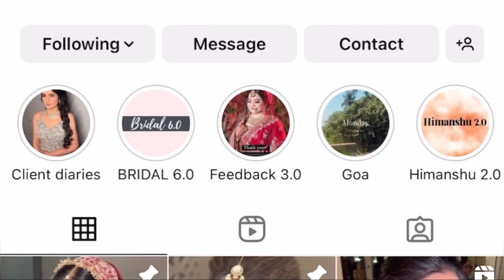Minimal subtle Roka look- Step by step tutorial- easy makeup learning by Himanshu Gupta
How to do Glam engagemnet look Makeup?
Tutorial  @himanshu gupta makeup  in simple steps.

MAKEUP TRANSFORMATION OF BRIDE BY Himanshu Gupta MUA | HD MODERN BRIDAL LOOK  || FLAWLESS BASE AND PERFECT SHINE

Hello everyone!

DETAILED SIGNATURE BRIDAL LOOK.

Makeup Tutorial in (हिन्दी)
©copyright: all the content of this channel is made by Channel owner  , do not copy or use any content (paid or unpaid) without permission.

How to do Royal Shagun look advance contour & highlight technique| @Himanshu Gupta Makeup   |

For Class Inquiry DM @ at INSTAGRAM

Exclusive Bridal Makeup Tutorial
Makeup tutorial
Affordable & Easy
Reception bridal makeup
Full makeupk Tutorial
Reception MAKEUP TUTORIAL
Basic makeup tutorial
SHAGUN makeup in summer season
Step by step Shagun makeup tutorial
Indian मेकअप
Eyemakeup tutorial
Reception makeup look
Dulhan ko kaise sajate hain
Foundation
Makeup kit
Bridal eyeshadow
Bride makeup
Lashes brushes review
Cuffs n lashes brushes review
Hooded eyes
Professional makeup kit
आई लाइनर
Sakshi Gupta studio
Ludhiana
Unique makeup tutorial
Bridal makeup
Full makeup video
Full Tutorial
Makeup in summer season
lashes review
hooded eyes
professional makeup kit
आई लाइनर
Best Long Lasting Makeup/Step By Step Bridal Makeup
Step by step Makeup tutorial With Advance
Makeup Kaise Karte Hain ? Colourful EYEMAKEUP | Bridal Makeup tutorial step by step
Easy Colourful EYEMAKEUP with Quick Simple TIPS | Bridal Makeup Tutorial " HALDI "
basic makeup tutorial for beginners
Colourful eyemakeup
makeup videos
waterproof makeup
Brush knowledge
oily skin makeup
Pores Skin makeup
makeup tutorial
affordable & Easy
Indian मेकअप
foundation
makeup kit
bridal eye shadow
eyebrow threading tutorial for beginners
bride makeup
hooded eyes
professional makeup kit
Pakistani wedding
आई लाइनर
eye shadow tutorial for beginner